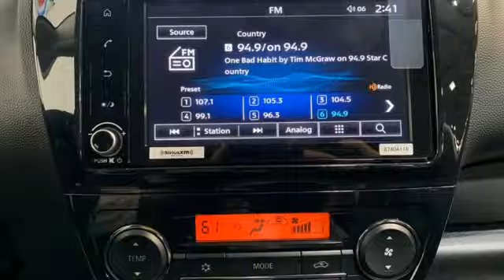New 2024 Mitsubishi Mirage G4 Christiansburg VA Blacksburg, VA MT240422 - SOLD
Year: 2024
Make: Mitsubishi
Model: Mirage G4
Trim: 4dr Car
Engine: 1.2L 3 Cylinder Engine
Transmission: CVT Transmission
Color: Wine Red Metallic
Interior: Black
Stock #: MT240422
VIN: ML32FUFJ6RHF11120